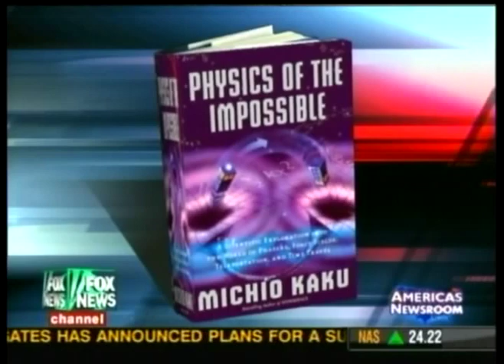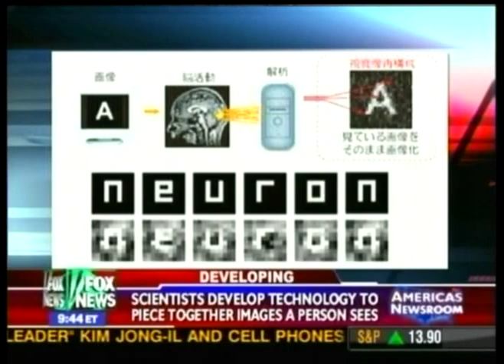look inside the mind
Fox News displays new technology of an MRI machine used in health care throughout the world that maybe able to brain map thoughts inside the human brain.